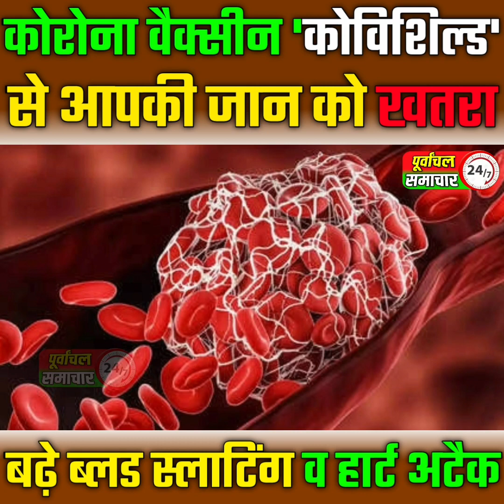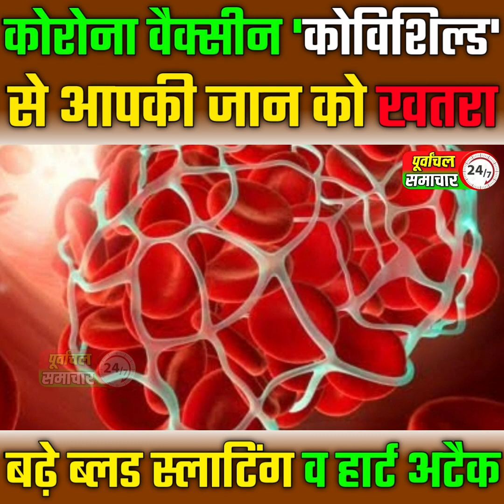कोरोना वैक्सीन कोविशिल्ड से आपकी जान को खतरा